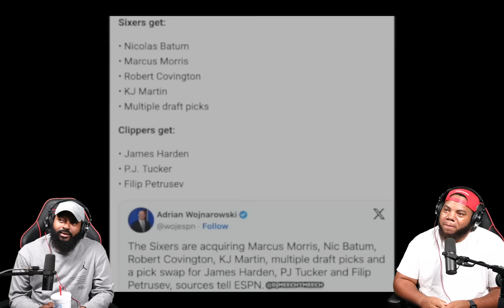INTHECLUTCH TRY NOT TO LAUGH TO NBA VOICEOVER COMPILATION OCTOBER 2023